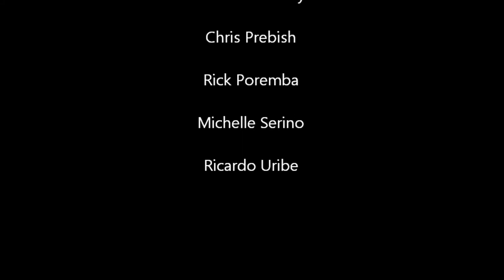Millersville University DISCOVER-AQ Tear Down - Huron, California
Tear-down timelapse of the Millersville Atmospheric Research Site in Huron, California.  The site was in use for one month between January 14 and February 11th for Atmospheric Research as a part of the DISCOVER-AQ research project.

Photo Credit: Michael Charnick